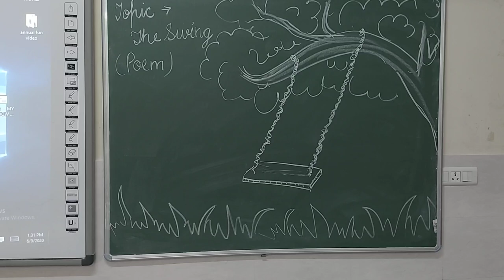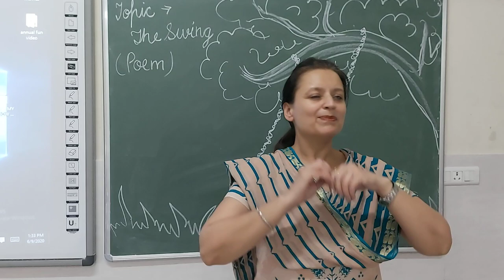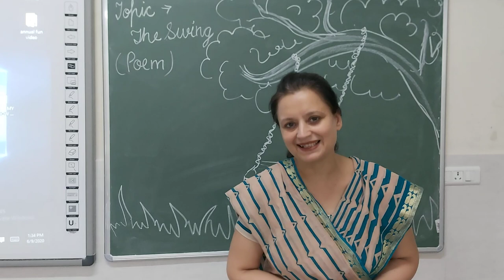Poem - The Swing